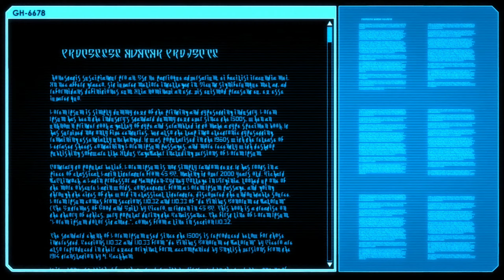xcom2 squad holly robinson promoted save scumming 2019 03 24 01 42